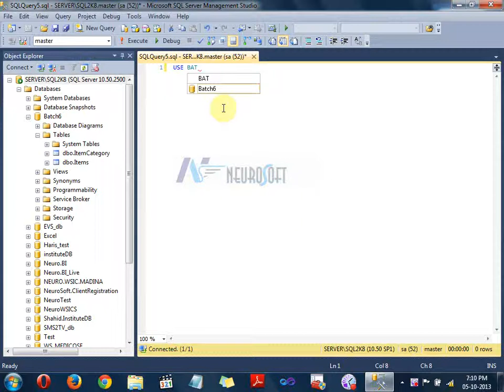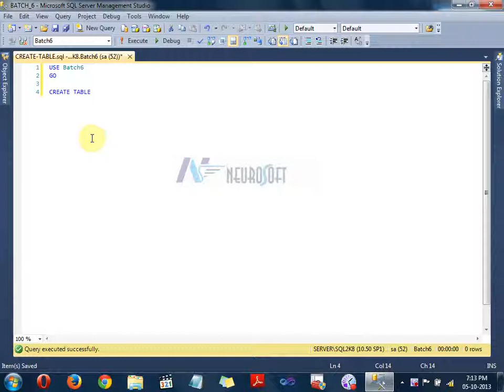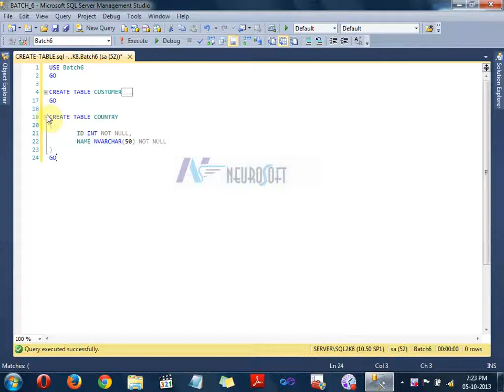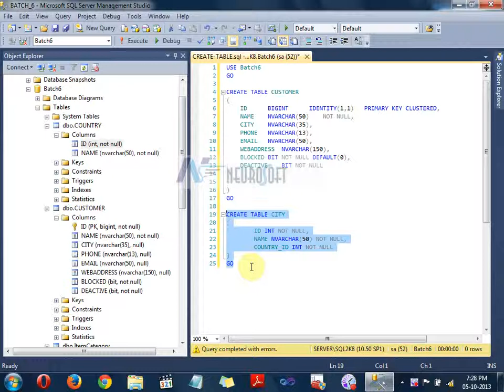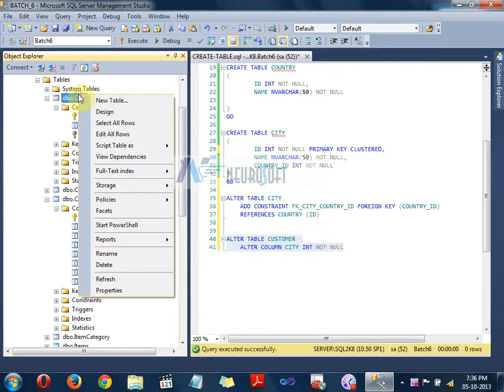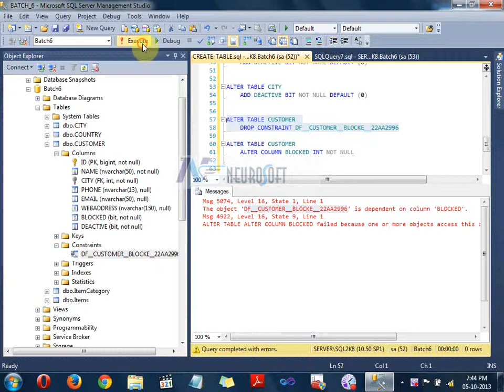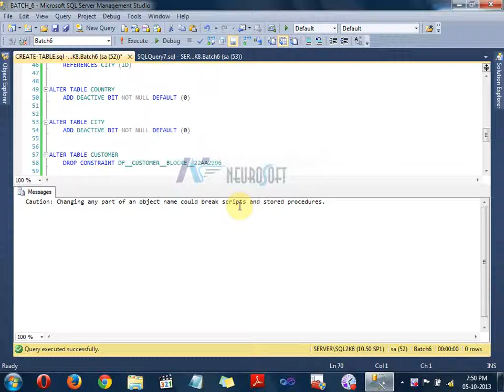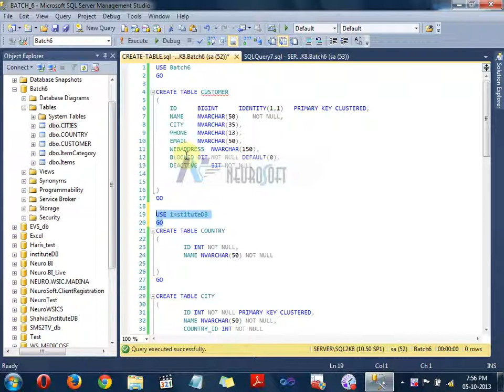Batch6 # 020-Create Table, Add, Alter Column, Table and Constraint using T-SQL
You will learn in this lecture about Creating Tables, Add/Alter Columns, Tables and Constraints using T-SQL, and also will learn that how to use T-SQL